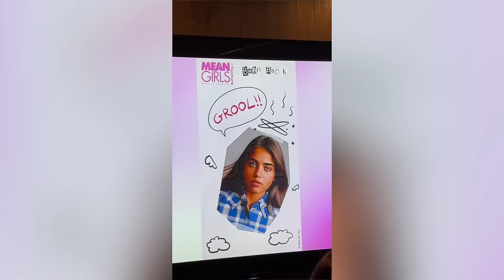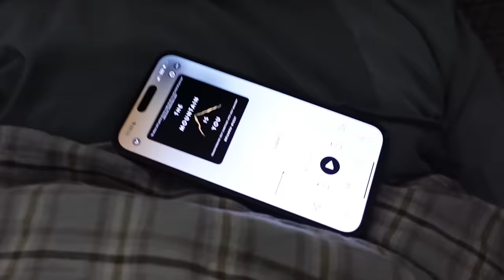let’s talk about first dates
happy 2024 babes!! so excited to be back and at it with y'all with the weekly vlogs! It's been a busy january so far and I have so many updates and a wild dating situation, so watch till the end! xoxo D Thank you @audible for sponsoring today's video! get a free trial by visiting or text misterpreda to 500-500 | AD